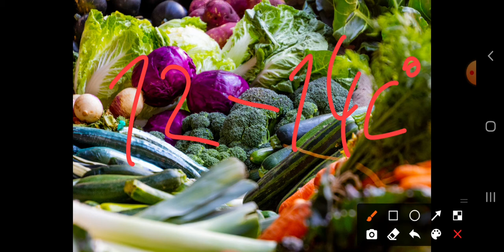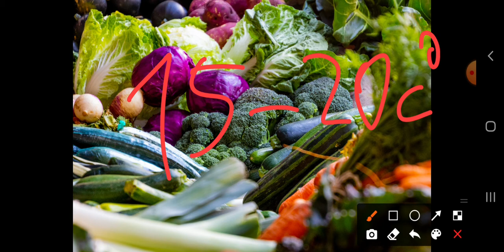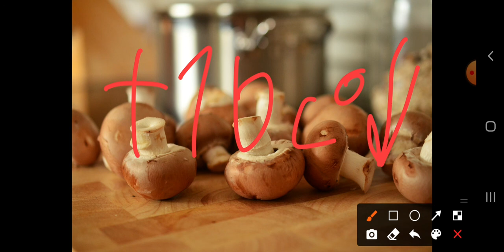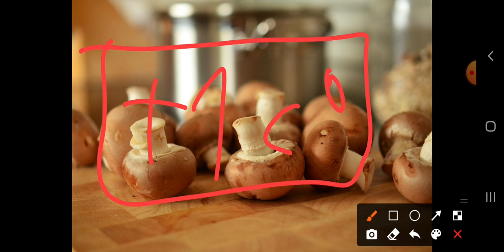Bolti eladó- Áruismeret: Gyümölcsök és zöldségek, gombák